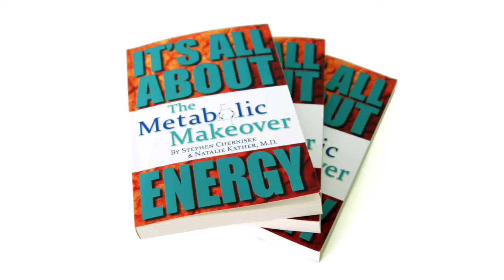April Sunset Creative Copywriter Graphic Designer Portland Vancouver logo work video 2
Logo work in application for April Sunset at A Sunset Design in Vancouver, Washington.